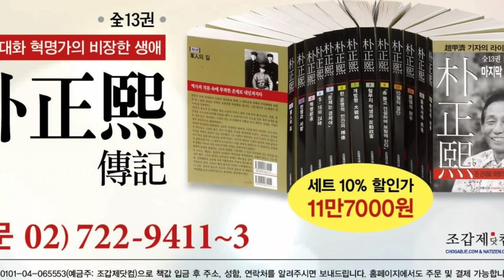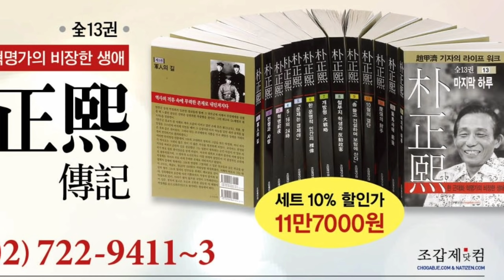문재인이 제2의 6·25를 일으켰다!